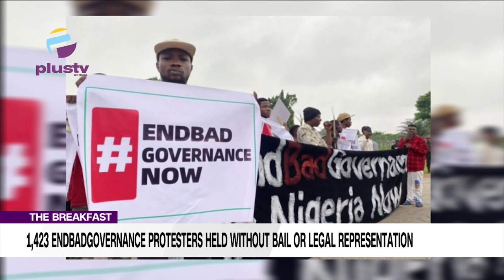1,423 Endbadgovernance Protesters Held Without Bail or Legal Representation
Nick Agule (Public Affairs Analyst) and Elvis Asia (Legal Practitioner) Joined the Discussion with Rume Paulson